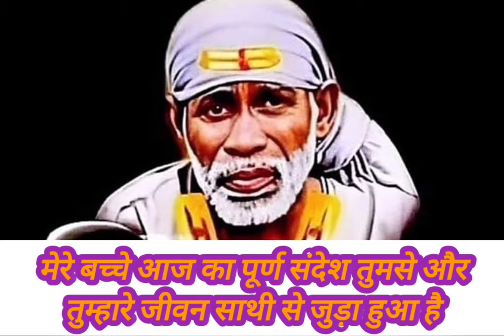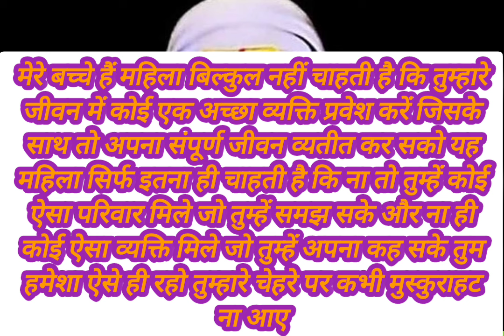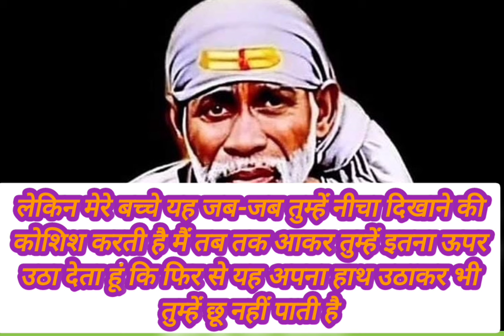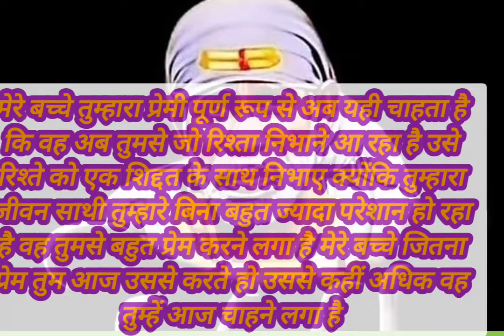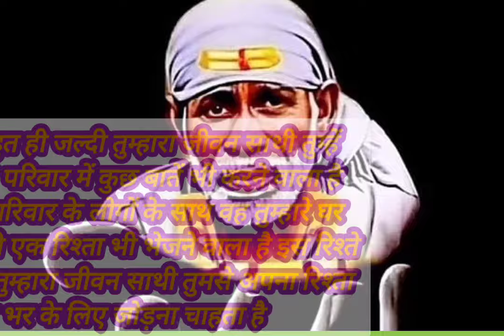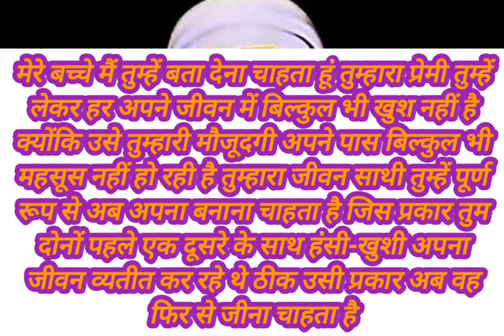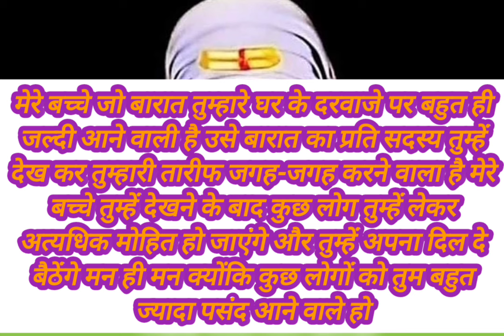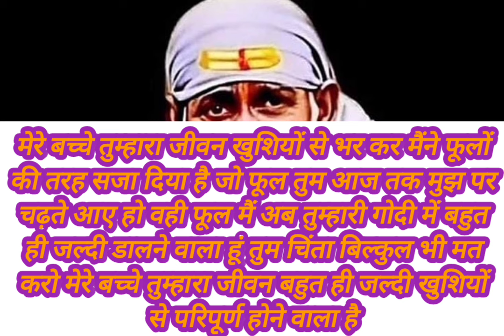मेरे बच्चे इन्होंने ही तुम्हारे प्रेमी पर जो काला जादू किया है वह इन पर उल्टा...